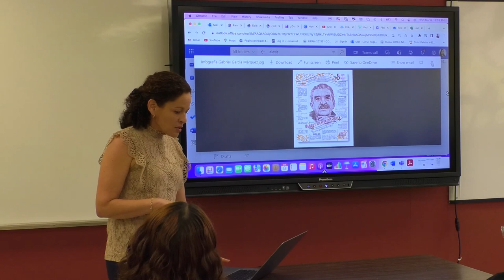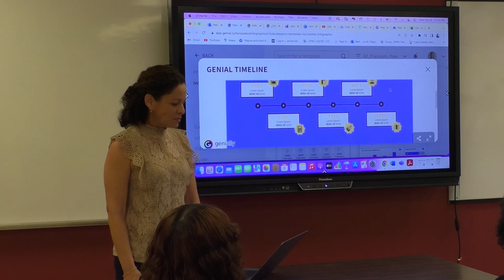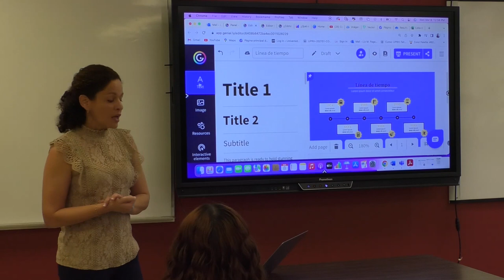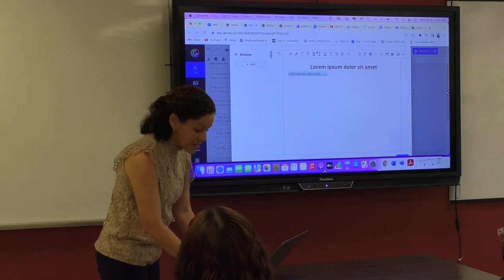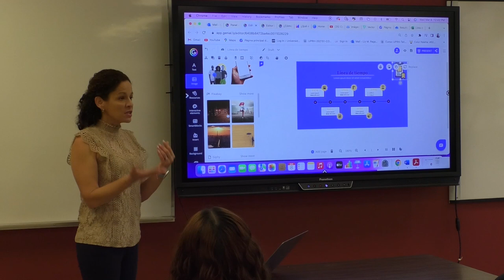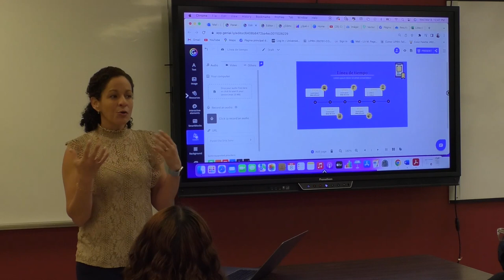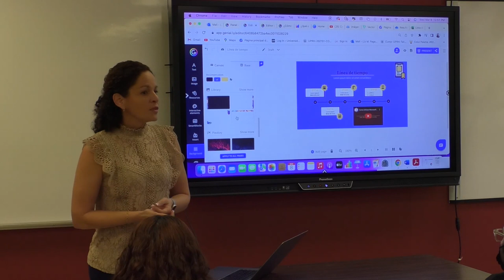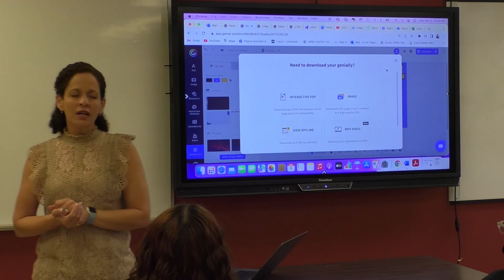Infografias parte 2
Taller sobre cómo hacer infografías por la Dra. Liz Pagán